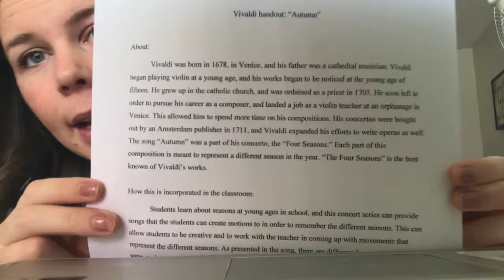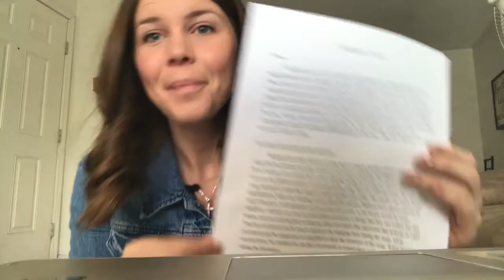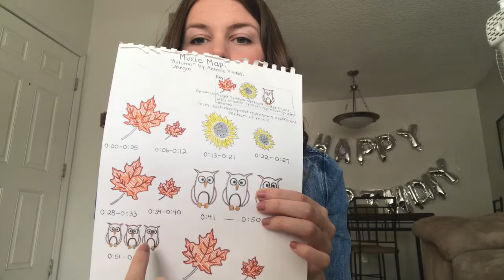listenign and movement project: woolley